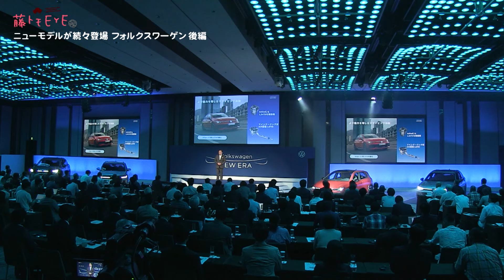tvk「クルマでいこう！」公式 藤トモEYE ニューモデルが続々登場 フォルクスワーゲン 後編 2024/8/18放送(#849)